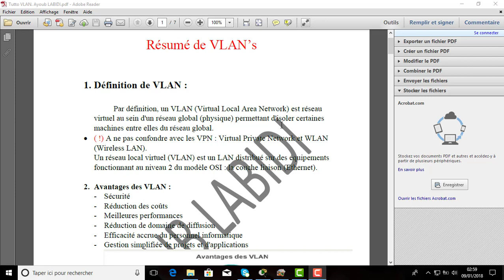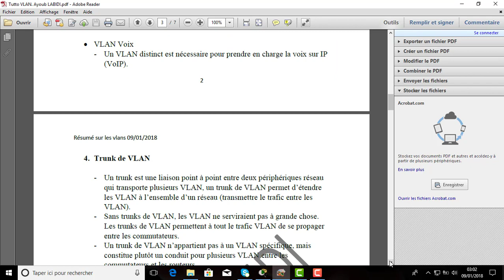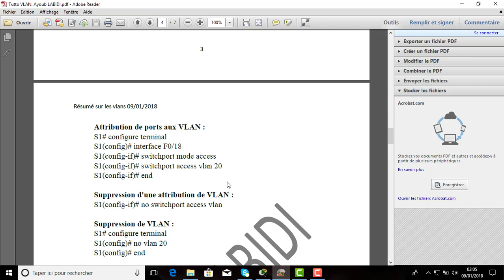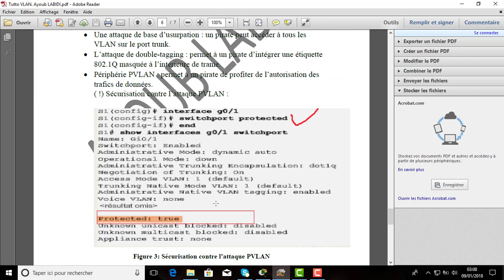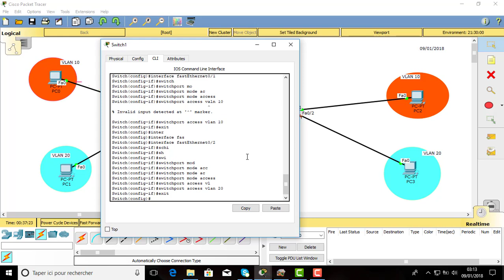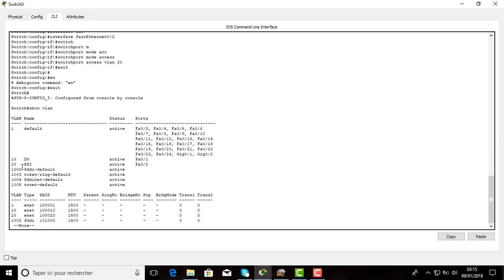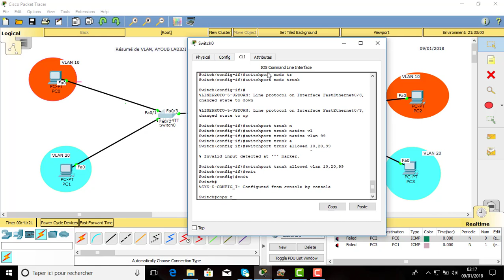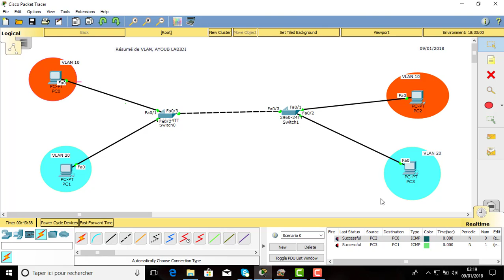VLAN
résumé sur les vlan avec une simulation sur packet tracer.